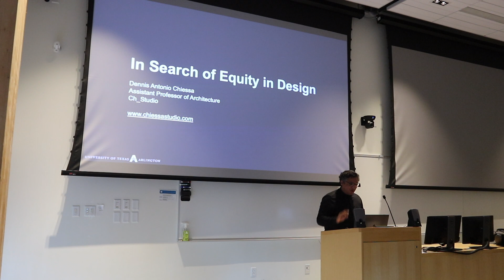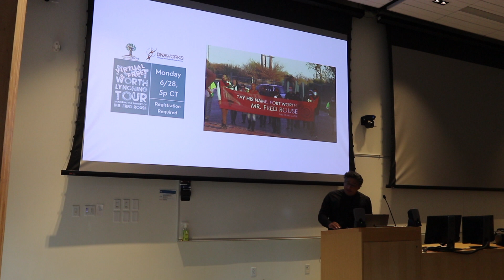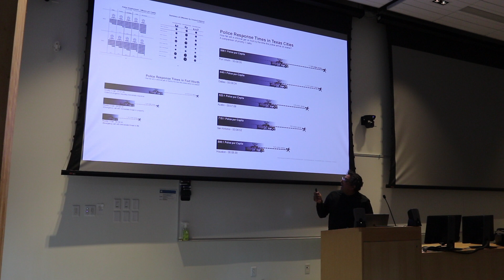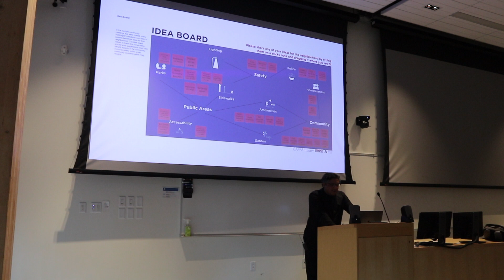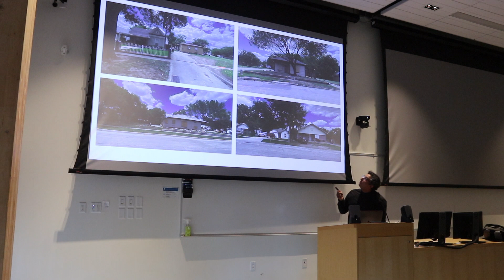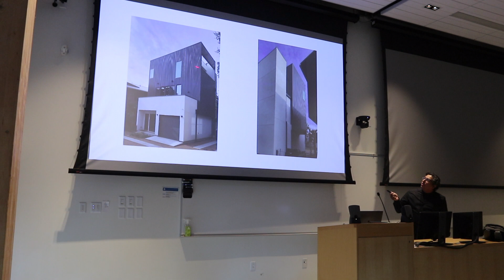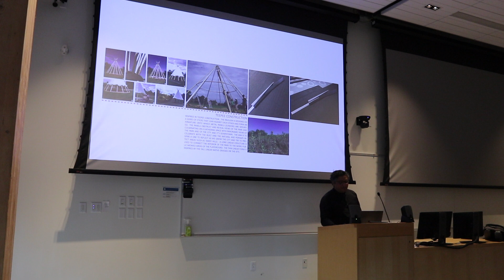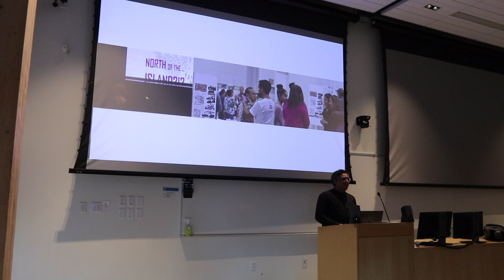Zube Lecture Dennis Chiessa (09/08/2022)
Lecture Title: The Search for Equity in Design

Lecturer: Dennis Chiessa, Assistant Professor at the University of Texas Arlington

Through creative practice, research, and teaching, Dennis examines the impact of design on underrepresented, underserved, and underinvested communities. He has designed and organized exhibitions and events to celebrate and promote Latino contributions to design practice and education. Dennis’ design work and research have been exhibited in Latinos in Architecture (LiA) exhibits across Texas, The Amarillo Museum of Art, The Fort Worth Community Arts Center, the Fort Worth Science and History Museum, and the 2021 Venice Architecture Biennale. His work received First Place in the Tandy Hills Pavilion Design Competition, First Place in the Real Stories Design Competition, a Studio Award from AIA-Fort Worth, several Honor Awards in Latinos in Architecture juried exhibitions in Texas. Dennis
received the Young Professional Award and President’s Award from AIA-Fort Worth and the Associate Award from the Texas Society of Architects.

Design Schools often work with communities to develop tailored solutions to address community needs and curricular responsibilities to prepare students for practice in increasingly more diverse cities. In this lecture, Prof. Chiessa will present research, speculative projects, and built work conducted in the design studio and in private practice that explores issues of identity, representation, and equity in underserved, underrepresented, and underinvested communities of color. Focusing on the Latinx community, the
presentation traces the ancestral roots of this community in Latin America to understand the impact this migration has on established Latinx and transitioning neighborhoods.

For more info on the Zube Lecture Series and the Department of Landscape Architecture and Regional Planning at UMass-Amherst, please go